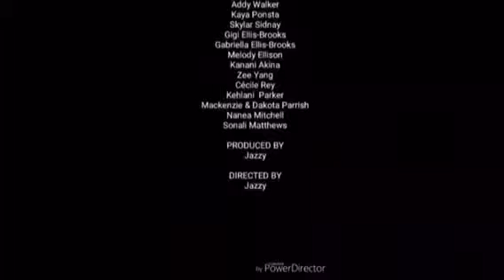Fourteen Dolls and Counting ep.25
Its been awhile since fourteen dolls but we're back now! This week Gabriella has a epic fashion show and Gigi is her assistant but she's dragging around. Next Nanea talks to Dakota but accidentally called Dakota Mackenzie and it turned into a BIG mess.